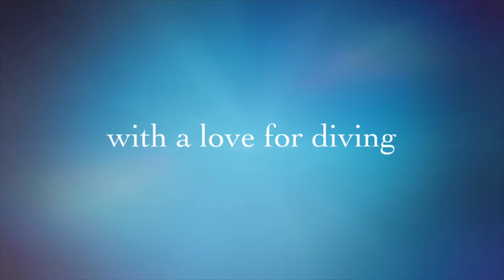Bob’s Vlog’s channel trailer | scuba diving and more